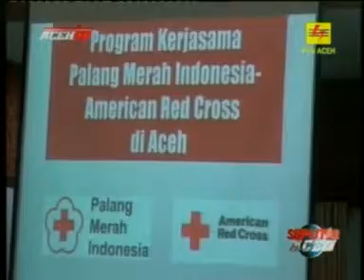Penutupan Program Kerjasama PMI ARC